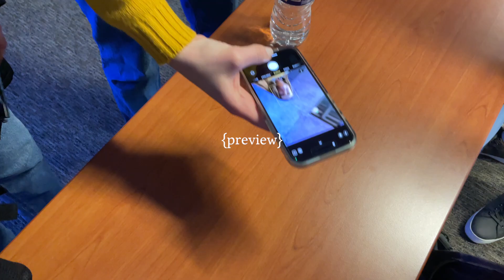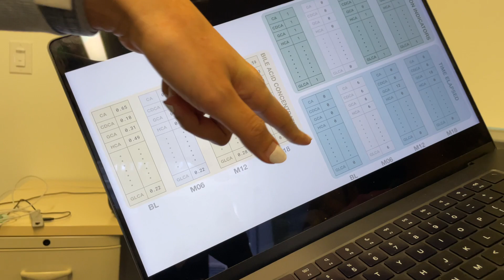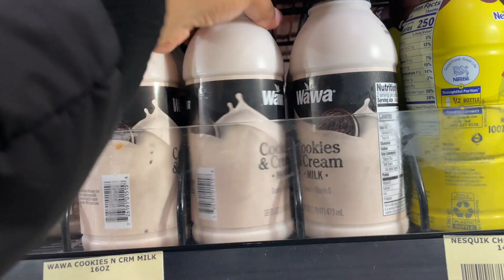Ivy League PhD Student Days in my Life | Finals Presentation, Coffee and Taraweeh - UPenn Comp Bio ☕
Belated Ramadan Mubarak and Happy End of Semester!! Welcome (or welcome back) to another Day in the Life Vlog! Follow along for a bit of an abnormal schedule during Ramadan, fasting and school is not for the weak and my chaotic sleep schedule has definitely showed that but Alhamdulillah for having the whole month! Many more vlogs, finance and advice videos to come ✨

I am a first-year (soon to be second!) PhD student at UPenn studying computational biology